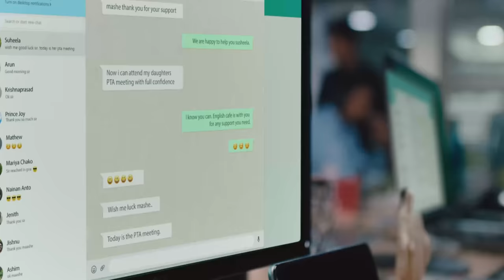Kanimangalam Kovilakam | Unhappy Husbands | Episode 3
EDITOR                      : PREMSAAI
MIX                           : KRISHNACHANDRAN C
DESIGN                    : ARTOCARPUS
ASST.DIRECTORS.  :  HARI SAHASRA,